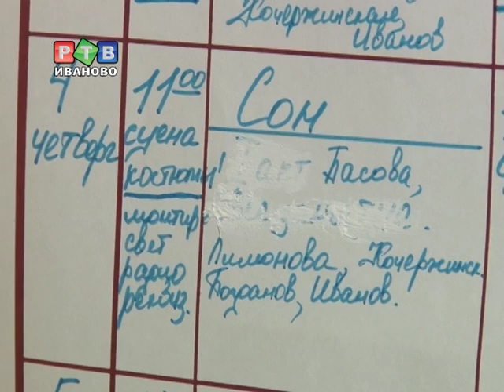До премьеры в театре драмы меньше недели